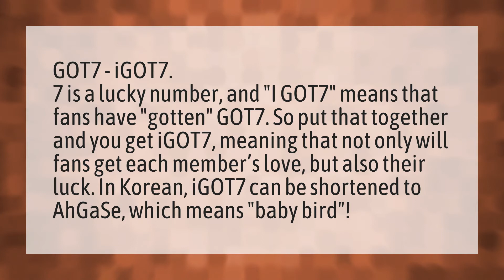What is got7 fandom name?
Got7 Fandom Name • What is got7 fandom name?